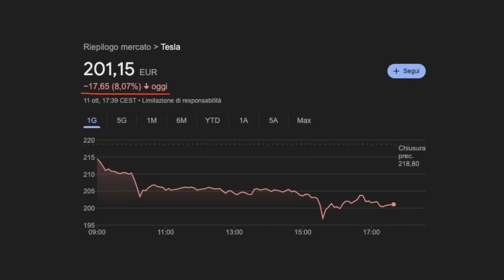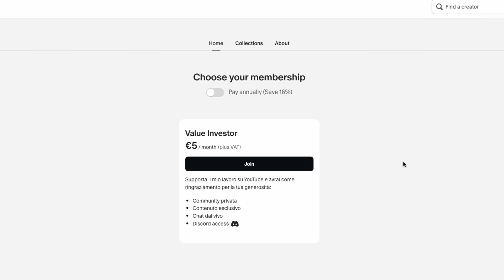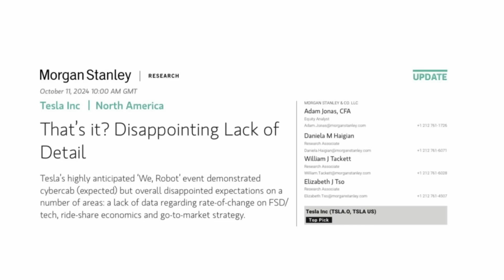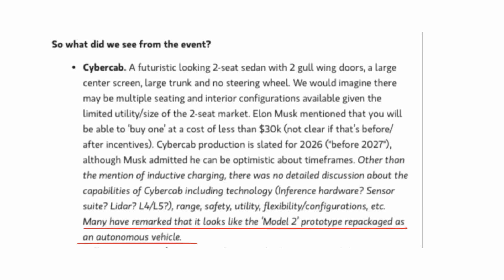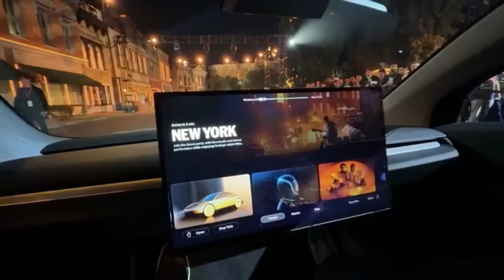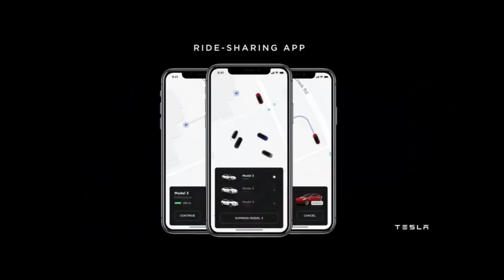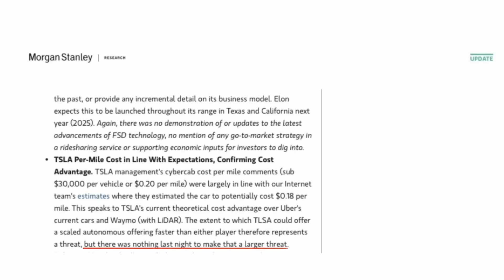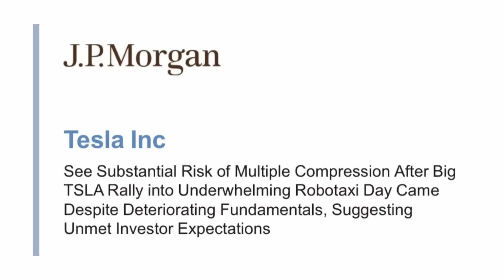TESLA CROLLA dopo la presentazione dei robotaxi?